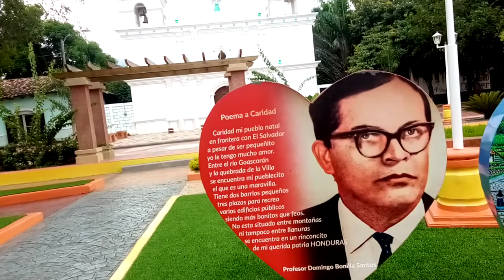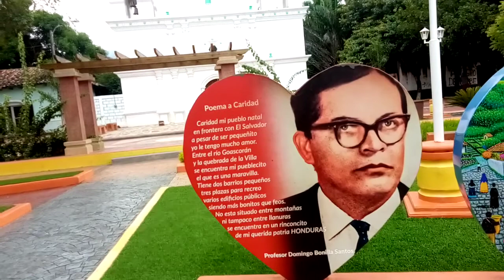🇭🇳🏠⛲CARIDAD, VALLE._ Pueblo pintoresco y muy interesante